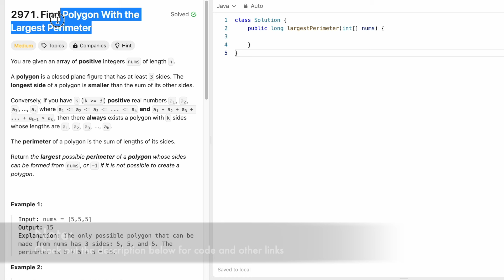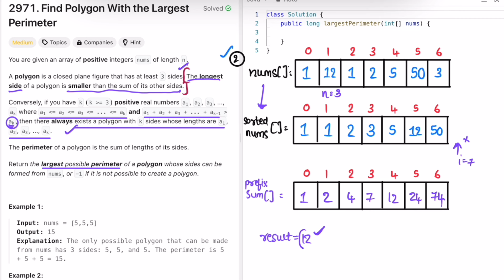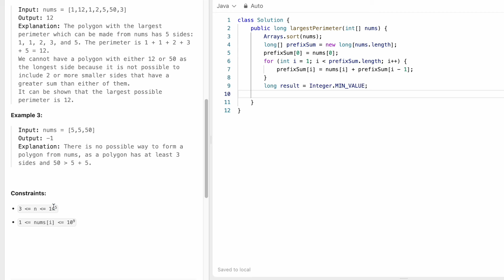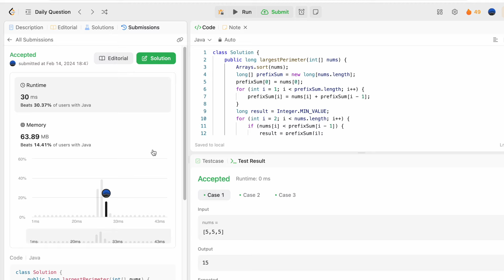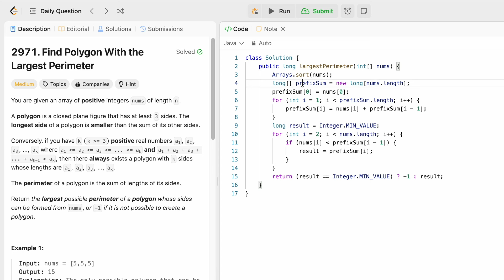Leetcode | 2971. Find Polygon With the Largest Perimeter | Medium | Java Solution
This video has the Problem Statement, Solution Walk-through, Dry Run and Code for the Leetcode Question 2971. Find Polygon With the Largest Perimeter, with Time Complexity of O(n.log n) and Space Complexity of O(n).

2971.

Time Stamps ⏱️:
0:00 - Problem Statement
1:18 - Solving the Problem
5:37 - Coding [Java]
8:53 - Time and Space Complexity
2971. Find Polygon With the Largest Perimeter
Leetcode Medium Solutions
Leetcode Medium Java Solutions
Leetcode Arrays Java Solution
Developer Docs Leetcode
Find Polygon With the Largest Perimeter Developer Docs